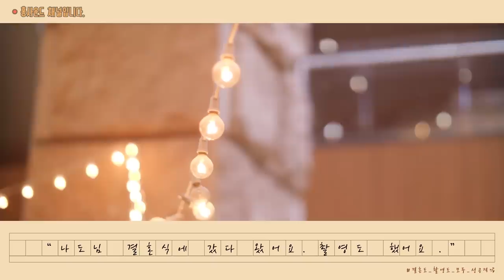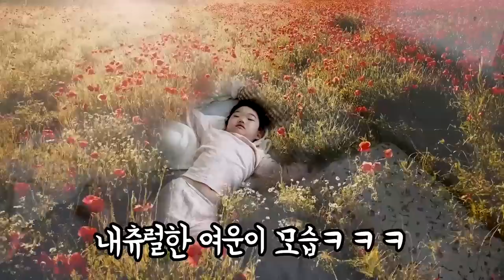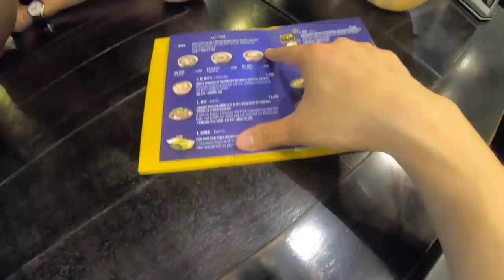유튜버 나도님의 결혼식을 촬영해주고 왔습니다! | 일 끝나고 에머이 먹방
올 해 5월에 나도가 결혼을 했다. 이것도 사실 그 때 즈음 편집해놨는데 어쩌다 보니 이제 올린다.
나도야 다시 한 번 결혼 축하하고
행복한 결혼생활 해~~~
그리고 여운이가 핑크퐁 비타민 엄청 좋아했었어 ㅋㅋ
고마워 ㅋㅋ